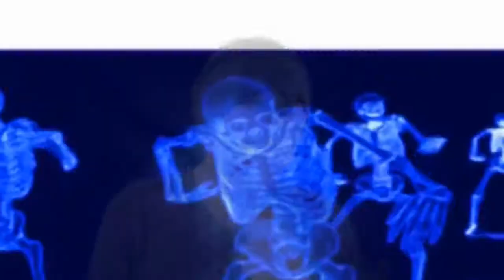MULTIPLE WAYS | NARCOSIS - Let's Play #7 (Narcosis Gameplay)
Hallucinations are back and I've got multiple ways to go through! (Narcosis)